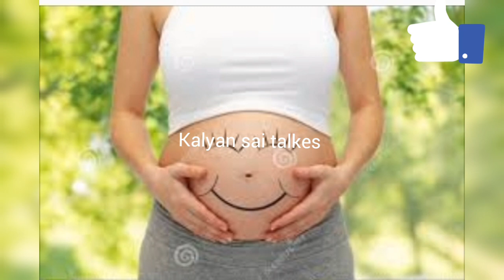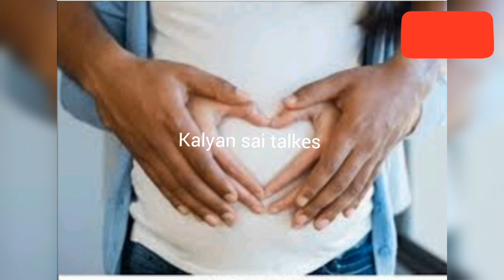ప్రెగ్నెన్సీలో గర్భిణీ ఆలోచనలు బిడ్డపైన ఎలాంటి ప్రభావన్నీ చూపుతాయి|| pregnancy care tips in telugu